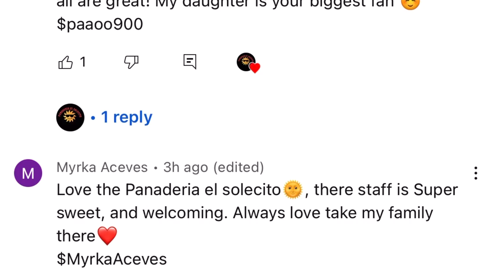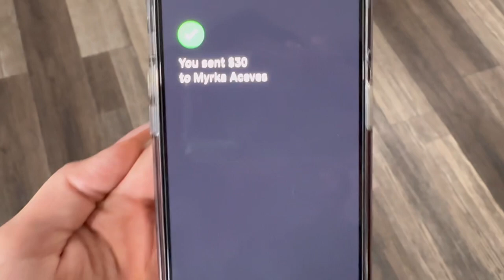Baristas take nail techs drinks☀️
Follow our
Instagram Panaderiaelsolecito
TikTok Panaderiaelsolecitowa